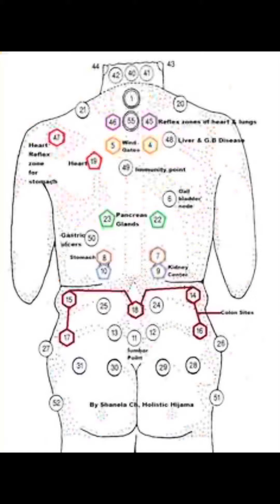Miraculous treatment (horn cupping)